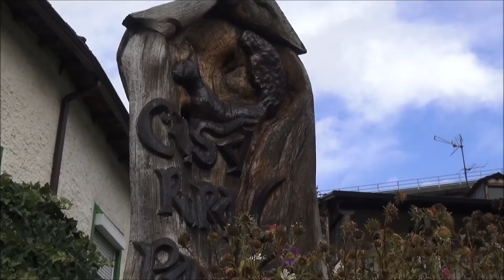Vega de Valcárce. El Bierzo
Pueblos del Bierzo